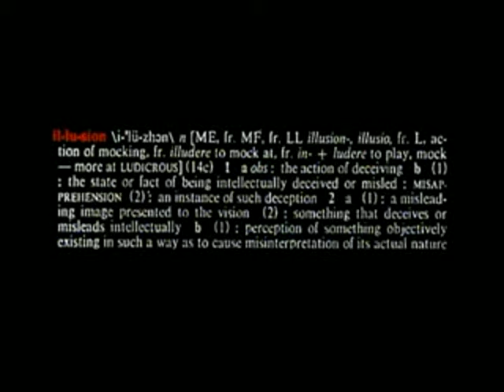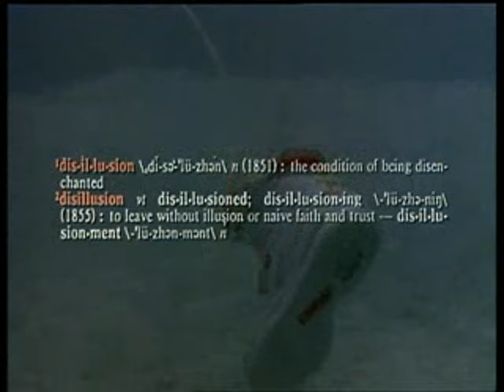Guns N' Roses - Estranged [Official Video - HQ]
I Do Not Own Estranged Video

Lyrics:
When you're talkin to yourself
And nobody's home
You can fool yourself
You came in this world alone
(Alone)

So nobody ever told you baby
How it was gonna be
So what'll happen to you baby
Guess we'll have to wait and see
ONE, TWO

Old at heart but I'm only 28
And I'm much too young
To let love break my heart
Young at heart but it's getting much too late
To find ourselves so far apart

I don't know how you're s'posed to find me lately
An what more could you ask from me
How could you say that I never needed you
When you took everything
Said you took everything from me

Young at heart an it gets so hard to wait
When no one I know can seem to help me now
Old at heart but I musn't hesitate
If I'm to find my own way out

Still talkin' to myself
And nobody's home
(Alone)

So nobody ever told us baby
So what'll happen to us baby

When I find out all the reasons
Maybe I'll find another way
Find another day
With all the changing seasons of my life
Maybe I'll get it right next time
An now that you've been broken down
Got your head out of the clouds
You're back down on the ground
And you don't talk so loud
An you don't walk so proud
Any more, and what for

Well I jumped into the river
Too many times to make it home
I'm out here on my own, an drifting all alone
If it doesn't show give it time
To read between the lines
'Cause I see the storm getting closer
And the waves they get so high
Seems everything we've ever known's here
Why must it drift away and die

I'll never find anyone to replace you
Guess I'll have to make it thru, this time - Oh this time
Without you

I knew the storm was getting closer
And all my friends said I was high
But everything we've ever known's here
I never wanted it to die